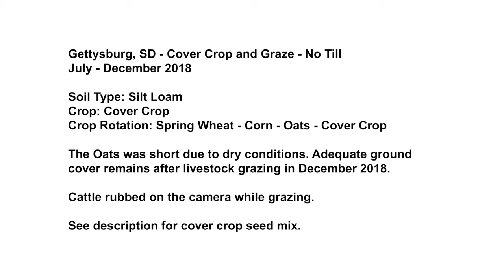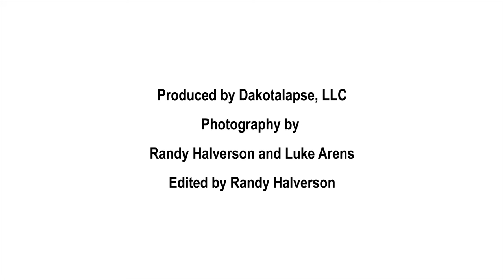2018 Gettysburg, SD Cover Crop and Graze - No Till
Gettysburg, SD - Cover Crop and Graze - No Till
July - December 2018

Soil Type: Silt Loam
Crop: Cover Crop
Crop Rotation: Spring Wheat - Corn - Oats - Cover Crop

The Oats was short due to dry conditions. Adequate ground
cover remains after livestock grazing in December 2018.

Producers comments:
We put 110 head of our replacement heifers on the covers November 10th. They set up 4 paddock and tried to move when they had grazed 65% leaving 35% for soil armor. They were taken off December 20th which left it somewhat over grazed. The 80 acre field we feel this was a success with this field going back to full season covers in 2019. We are trying to see if we can excellerate building soil health.

Cattle rubbed on the camera while grazing.

Cover Crop Seed Mix:

Grass:
 BMR Sorgum 16%
 BMR Corn      16%
 Piper Sudan   15%
 Oats                 15%
 Forage Barley  10%

Brassica:
 Kale                 10%
 Collard              7%
 Turnip                7%

Broadleave Flax 10%
Buckwheat         10%

Legume:
 Forage Pea         13%